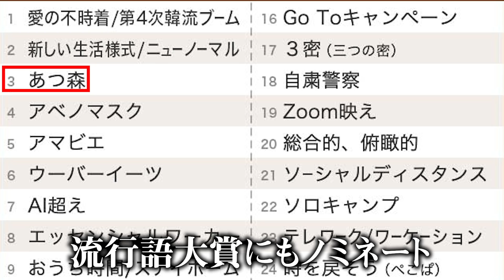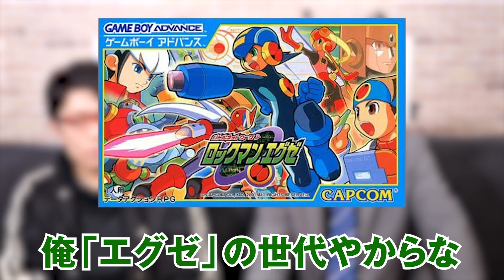【知ってた？】 販売中止になった" 幻 "のゲームソフト5選 【 カービィ マリオ 】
社会現象になるほど売れるゲームもあれば、
発売することなく闇に消えていったゲームもある…
世代を超えて愛される有名シリーズにも
発売中止になってしまったタイトルがあった！？

コヤチャン・コヤスタのオリジナルグッズが多数あるオンラインショップ「TKF ONLINE」も見てね！
新グッズ！コヤスタトート販売中だよ♪

▼SNS
◎コヤッキー

販売中止 幻 ゲームソフト カービィ マリオ